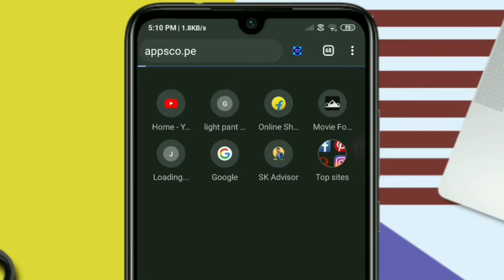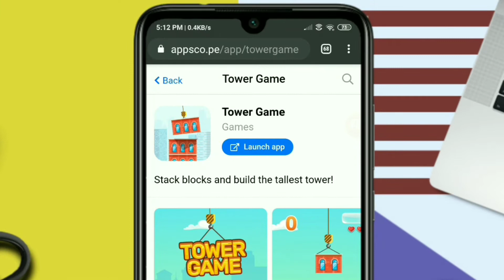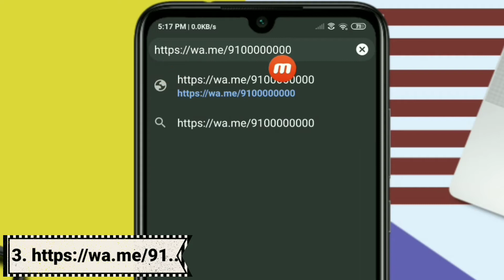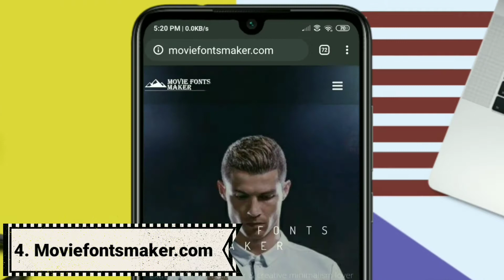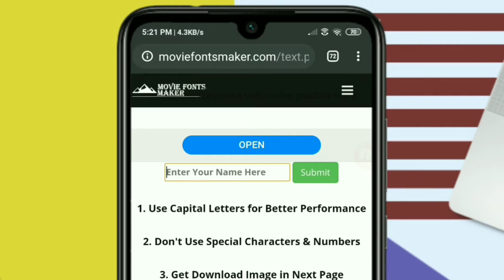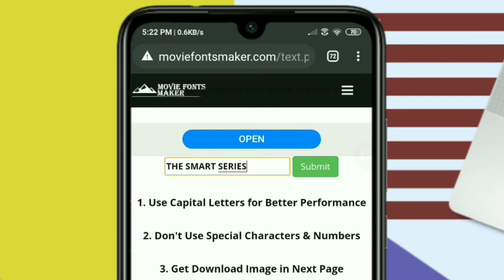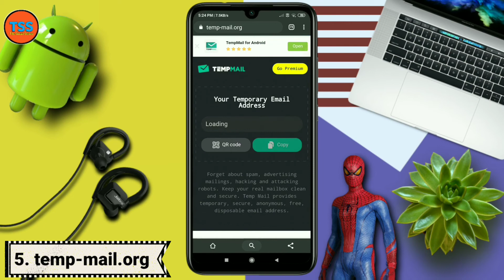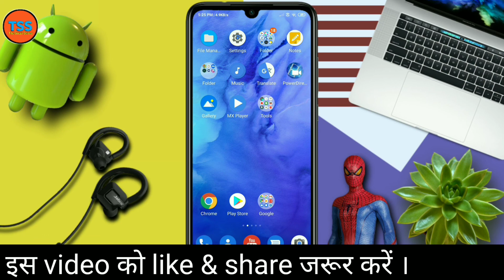Top 5 Best & Amazing Websites 2020 | Most Important And Useful Website for Android